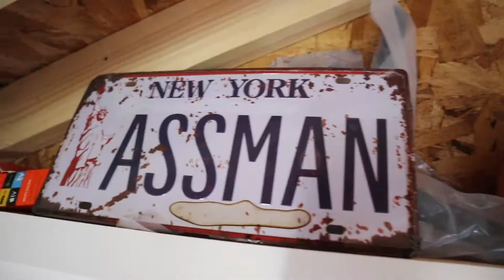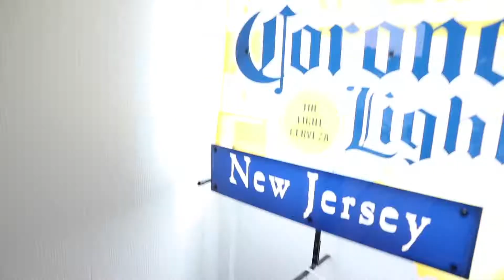Surprising My Front Lawn With A Brand New Car!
Football IG - @thedeepball